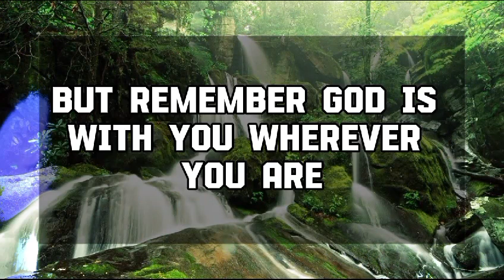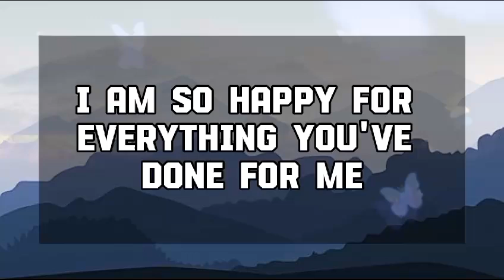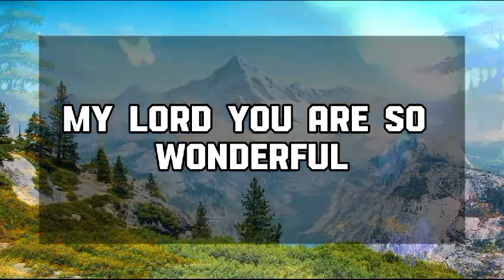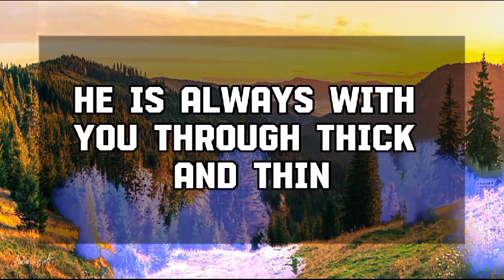🕊️ Angels Says: CONGRATULATION S! A LAWYER💌Jesus Message1111 || Universe message || Angel message